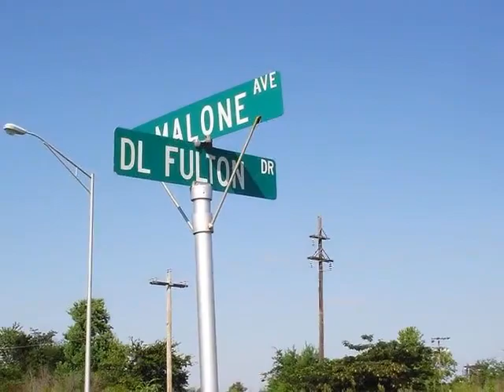Homes for Sale - US 60 Sikeston MO 63801 - Gary Malone